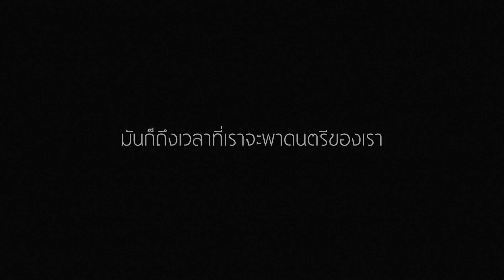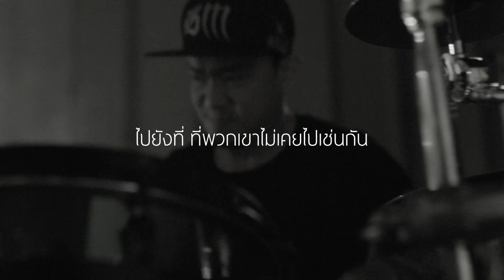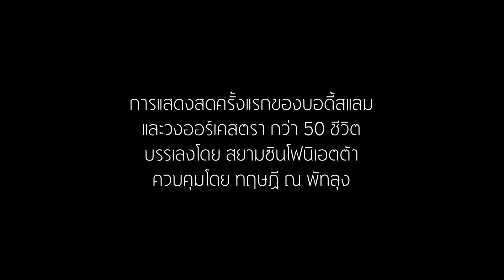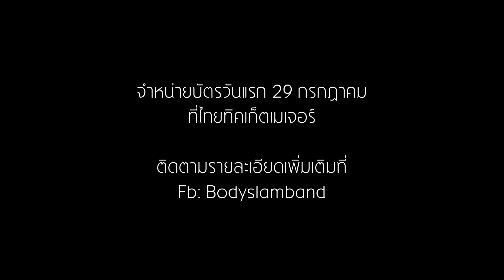คอนเสิร์ต The Grandslam Live Bodyslam with the Orchestra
ขอบฟ้า , ยาพิษ - bodyslam
CHANG MUSIC CONNECTION PRESENTS THE GRANDSLAM LIVE
BODYSLAM WITH THE ORCHESTRA
การแสดงสดครั้งแรกของบอดี้สแลมและวงออร์เคสตรากว่า 50 ชีวิต
บรรเลงโดย สยามซินโฟนิเอตต้า ควบคุมโดย ทฤษฎี ณ พัทลุง
ณ เมืองไทย GMM LIVE HOUSE @ CENTRAL WORLD

รอบยืน วันที่ 2 และ 9 ตุลาคม บัตรราคา 1,200 บาท
รอบนั่ง วันที่ 1 และ 8 ตุลาคม บัตรราคา 1,200/1,500/2,000/2,500 และ VIP 3,500 บาท
จำหน่ายบัตรวันแรก 29 กรกฎาคม ที่ไทยทิคเก็ตเมเจอร์ ทุกสาขา